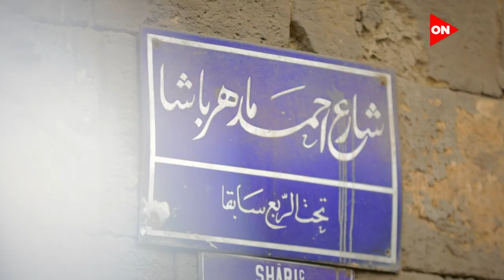أهالينا - مع ملك صالح | الخميس 10 فبراير 2022 | الحلقة الكاملة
حلقة اليوم 10 فبراير من برنامج أهالينا مع ملك صالح وفيها عم نبوي يحكي بداية فكرة مشروعه وحكاية كبيرة الحته الحاجة هدى وعم صابر أخر واحد يعمل بالباردي في مصر وحكايات مختلفة من شوارع مصر مليئة بالصبر والكفاح والامل من اهالي مصر الطيبين